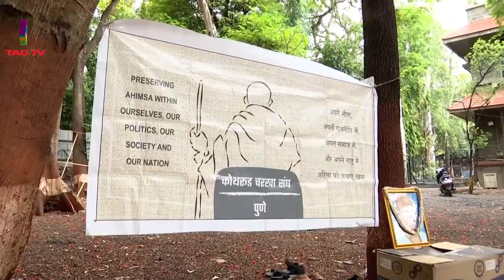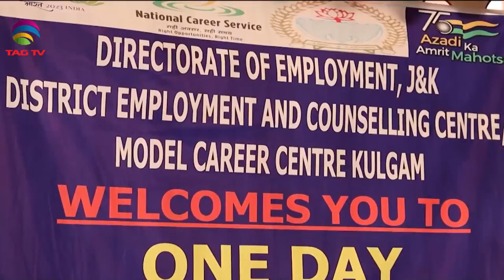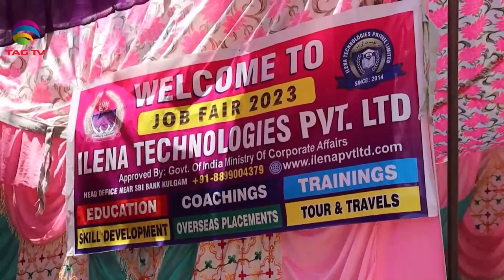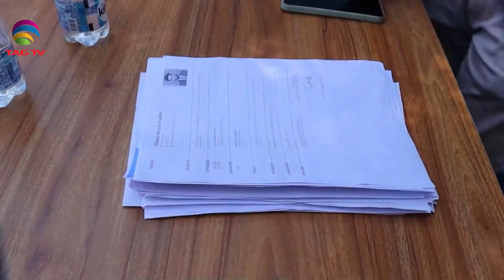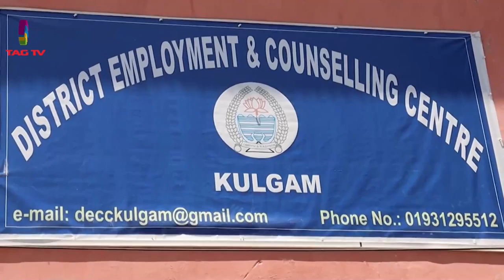'My India' Show featuring India's Mosaic @TAG TV Saturday Special Magazine Show - August 05,2023